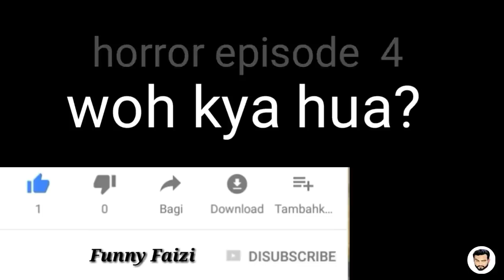Woh kya hua horror show Season 1 Episode 4 Faizi ki Duniya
Assalam o Alaikum  I am Faizi Bhai

Yah Mera dusra channel hai
 (Faizi Horror Vlog)